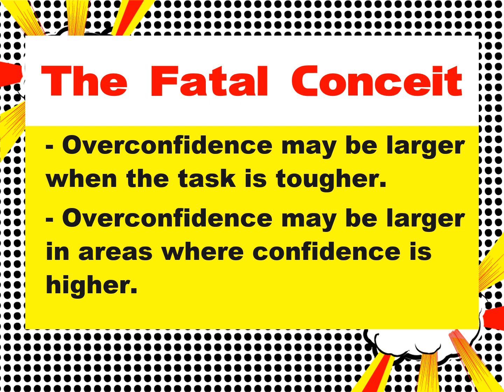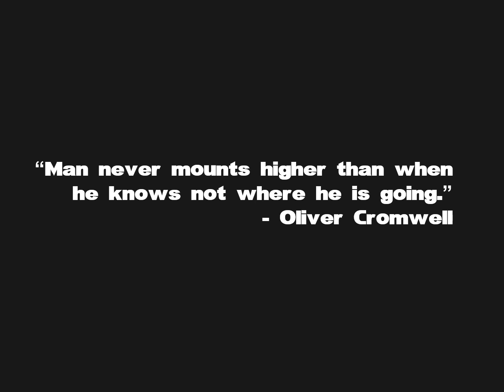6. Overconfidence in Politics – Our Fatal Conceit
This video is a short wrap up to the mini-lecture series on behavioral political economy. In particular it wraps up the idea of overconfidence and the fatal conceit.